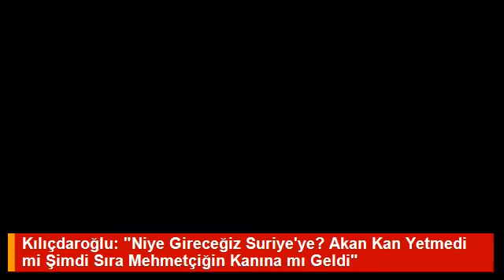Kılıçdaroğlu: "Niye Gireceğiz Suriye'ye? Akan Kan Yetmedi mi Şimdi Sıra Mehmetçiğin Kanına mı Geldi"